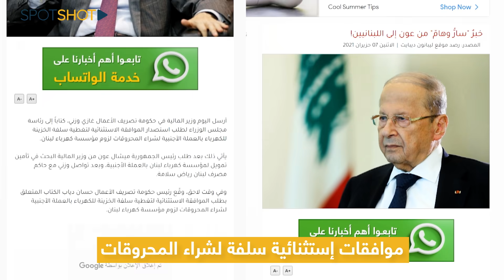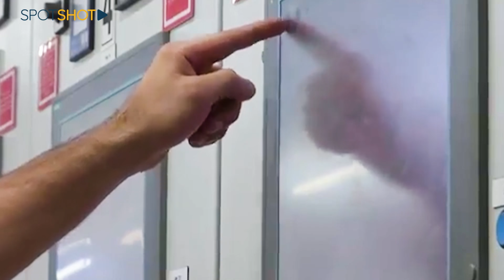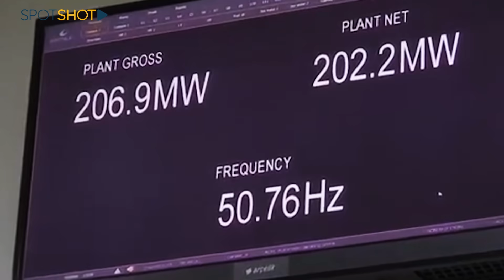"يا الهي" لقد تفاجأوا بالأزمة... والقادم أسوأ!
لم يكن وزير الطاقة يداعبكم عندما طلب منكم أن تتخيلوا لبنان بلا كهرباء. شكرًا معالي الوزير نبوءتك تحققت! فرفع الدعم أصبح أمراً واقعاً، والرئيسين عون ودياب هرعوا لإستصدار موافقات إستثنائية، لإعطاء مؤسسة كهرباء لبنان سلفة خزينة لشراء المحروقات... يا الهي لقد تفاجئوا بالأزمة!